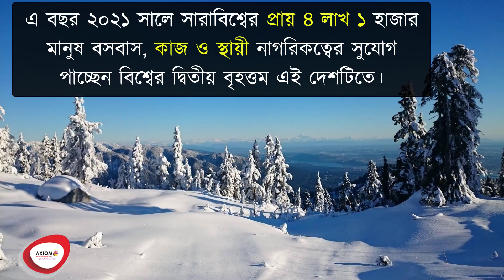কানাডা তিন বছরে ১২ লাখ অভিবাসী নেবে | RNIP | EXPRESS ENTRY | PNP | MPNP | BCPP | SINP | BNPNP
কানাডা আগামী তিন বছরে ১২ লাখ অভিবাসী নেবে। আপনিও হতে পারেন তাদের একজন!!!

৩০ নভেম্বর অটোয়ায় সাংবাদিকদের দেশটির অভিবাসনবিষয়ক মন্ত্রী মার্কো মেনডিসিনো বলেন, কানাডা সরকার ২০২১ সালে ৪ লাখ ১ হাজার, ২০২২ সালে ৪ লাখ ১১ হাজার ও ২০২৩ সালে আরও ৪ লাখ ২১ হাজার স্থায়ী অভিবাসী নেওয়ার লক্ষ্যে কাজ শুরু করছে।
- সূত্রঃ প্রথম আলো।

এইচ এস সি সমমান পাশ ও ১ বছরের কাজের অভিজ্ঞতা থাকলে, IELTS স্কোর 4 দিয়ে আপনিও
কানাডায় পরিবারসহ স্থায়ী বসবাস, কাজ ও নাগরিকত্ব এর জন্য আবেদন করতে পারেন।

🏦 এক্সিওম গ্লোবাল করস্পন্ডেন্স ৷
আনাম র‌্যাংগস প্লাজা , ( লিফট-৪),
সাতমসজিদ রোড # ৬/এ,
ধানমন্ডি, ঢাকা।

এক্সিওম - বিদেশে উচ্চশিক্ষা ও ইমিগ্রেশন পরামর্শ প্রদানকারী  স্বয়ংসম্পূর্ণ ওয়ান স্টপ সমাধান । এক্সিওম বিদেশে পড়তে ইচ্ছুক বাংলাদেশি শিক্ষার্থীদের ব্যক্তিগত পছন্দ, আর্থিক ও শিক্ষাগত যোগ্যতা অনুসারে সাশ্রয়ী ও সমাধান-ভিত্তিক শ্রেষ্ঠ সেবা প্রদান নিশ্চিত করে।

এক্সিওম ইউ এস, কানাডা, ইউ কে, অস্ট্রেলিয়া, নিউজিল্যান্ড, মালয়েশিয়া, চীন, জাপান, জার্মানী, ফ্রান্স, নরওয়ে, ফিনল্যান্ড, সুইডেন সহ বিশ্বের প্রায় ৩৫০ টিরও বেশি বিশ্ববিদ্যালয় ও কলেজ এ উচ্চ শিক্ষার
জন্য ব্যক্তিগত পরামর্শদান, ভর্তি, স্কলারশিপ, ভিসা, যাতায়ত, আবাসন ও পার্ট টাইম জব সহ সকল সেবা প্রদান করে।

🕯️ এক্সিওম এর সেবা /সার্ভিস অন্তর্ভুক্ত:
✅ কোর্স এবং বিশ্ববিদ্যালয় নির্বাচন।
✅ ভর্তি আবেদনপত্র জমাদান ও ভর্তি নিশ্চিত করা।
✅ স্কলারশিপ পেতে সাহায্য করা।
✅ ভিসা আবেদন প্রস্তুতির সব প্রয়োজনীয় পদক্ষেপ ও ডকুমেন্টেশন প্রস্তুতি ।
✅ টিউশন ফি পেমেন্ট ।
✅ যাতায়ত ও আবাসন এর সাশ্রয়ী ও ঝামেলা মুক্ত ব্যাবস্থা করা।

এক্সিওম এর আন্তর্জাতিক মানসম্পন্ন সেবাদান নিশ্চিত করার লক্ষে প্রতিটি শিক্ষার্থীকে প্রাথমিক কাউন্সেলিং থেকে শুরু করে কাঙ্খিত উচ্চ শিক্ষা প্রতিষ্ঠানে পৌছা পর্যন্ত সমগ্র প্রক্রিয়াটির  জন্য  বিদেশে প্রশিক্ষণপ্রাপ্ত এবং অভিজ্ঞ একজন পরামর্শদাতা নিযুক্ত থাকে।

গত ১৫ বছরে, এক্সিওম ৫০০০ এর ও বেশি বাংলাদেশি শিক্ষার্থীকে এবং তাদের পরিবারগুলিকে উচ্চশিক্ষার স্বপ্ন পুরুনের জন্য সঠিক ও উপযুক্ত প্রতিষ্ঠান ও দেশ খুঁজে পেতে সহায়তা করেছে।

আপনার বিদেশে উচ্চ শিক্ষা বা ইমিগ্রেশন প্রয়োজনে ফ্রী পরামর্শ করতে সরাসরি সাক্ষাত করুন এক্সিওম অফিস বা অ্যাপয়েন্টমেন্ট এর জন্য যোগাযোগ করুন: 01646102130 অথবা যেকোন প্রশ্ন বা জিজ্ঞাসা পাঠাতে নিচের লিঙ্কে ক্লিক করুন:

এক্সিওম এডুকেশন গ্রুপ
আনাম র‌্যাংগস প্লাজা, চতুর্থ তলা,
সাতমসজিদ রোড # ৬ / এ,
ধানমন্ডি, ঢাকা, বাংলাদেশ।

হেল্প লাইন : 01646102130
(সকাল 10 টা থেকে সন্ধ্যা 7 টা , শনি - বৃহস্পতিবার)

বিদেশে ভর্তি, ভিসা, স্কলারশিপ, আবাসন, পার্ট-টাইম জব সহ সঠিক প্রোগ্রাম বা বিষয়, দেশ ও উচ্চশিক্ষা প্রতিষ্ঠান নির্বাচনের জন্য ভিজিট করুন

AXIOM EDUCATION GROUP
Anam Rangs Plaza, 4th Floor,
Satmosjid Road # 6/A, Dhanmondi, Dhaka.

GOVT LICENCE NO.: 0103654.

for all your international education to discover all about living and studying in ABROAD.